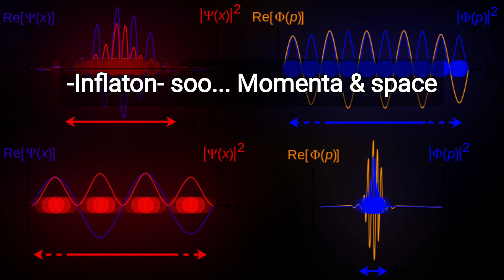In response to @SabineHossenfelder & @profbriancox4431 video on Beginnings & "Inflatons"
alright, well here's another trigger I had. today looking like I'm just a bit frustrated & annoyed with a bunch of idiots who don't like to be told with the appropriate level of yelling, condescending, & hitting their ego remarks about why they are simply pretending they know anything.

look at them and laugh, they think they deserve something other than pure bullying thanks to their putting down of me & bullying of me. I watch as they back down & become petty passive aggressive people stalking me online like before.

as for the whole story, honestly whatever, you do you. but still, here's how it began & how to understand it. no reason to really focus & fixate. they, those damn gabagoos, don't need to be fed like the trolls they are.